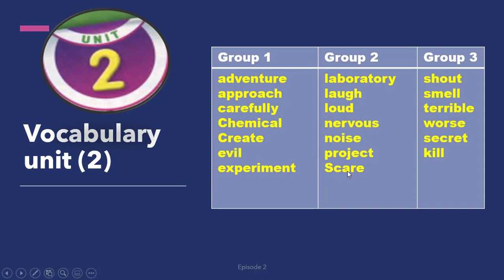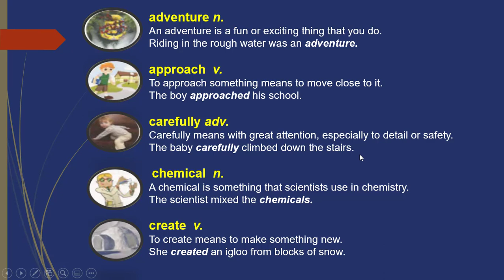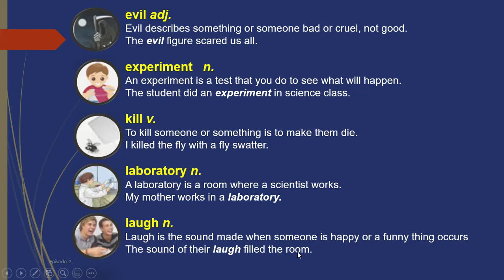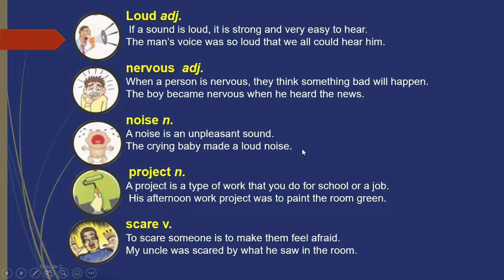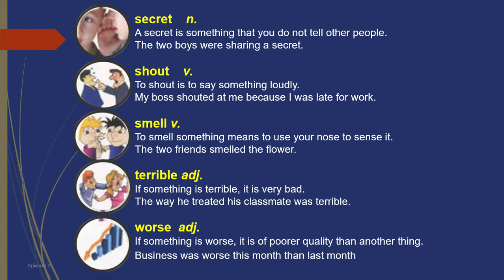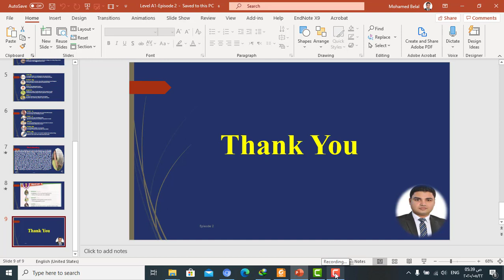4000 unit 2 essential English words Level A1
4000  unit 2 essential English words Level A1